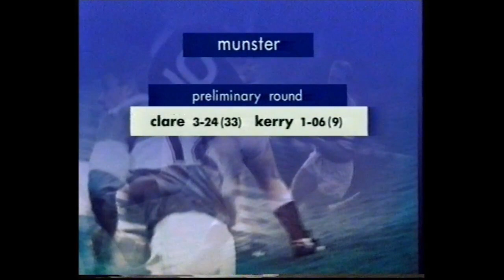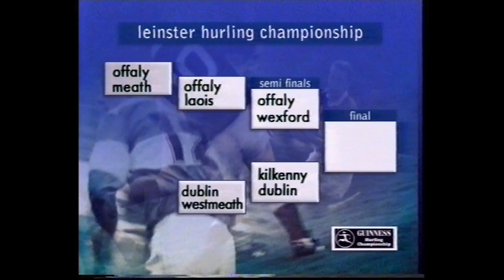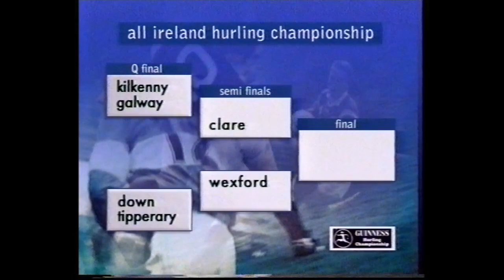1997 The Hurling Year The Road to the Final Clare All Ireland Champions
Review of the 1997 Hurling Championship year. Presented by Jimmy Magee. With contributions from members of the Clare winning team including Anthony Daly, Davy Fitzgerald and many more. Features many of the other games of the Championship of 97.